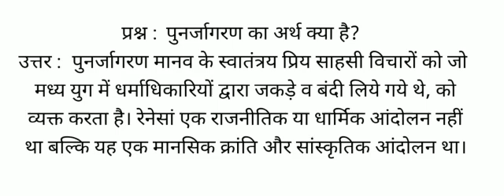पुनर्जागरण का अर्थ क्या है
उत्तर :  पुनर्जागरण मानव के स्वातंत्रय प्रिय साहसी विचारों को जो मध्य युग में धर्माधिकारियों द्वारा जकड़े व बंदी लिये गये थे, को व्यक्त करता है। रेनेसां एक राजनीतिक या धार्मिक आंदोलन नहीं था बल्कि यह एक मानसिक क्रांति और सांस्कृतिक आंदोलन था।